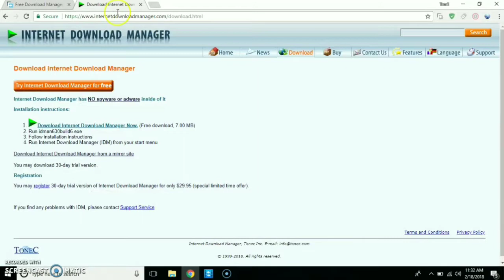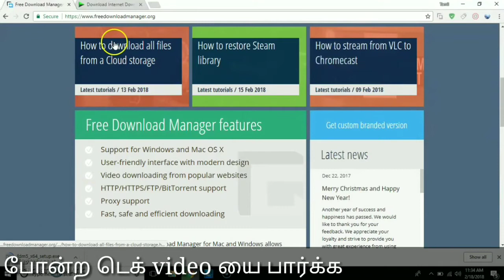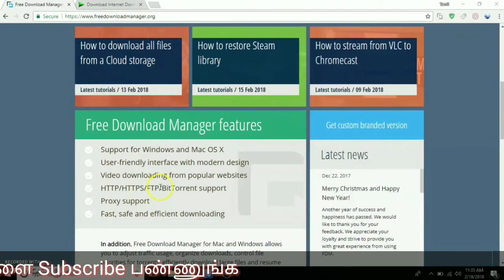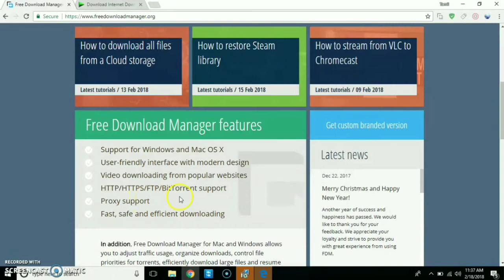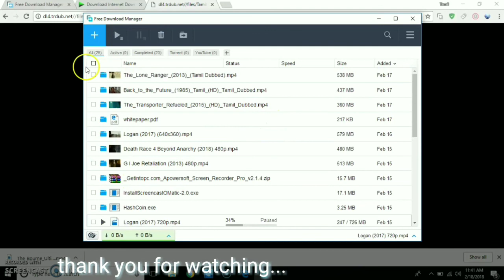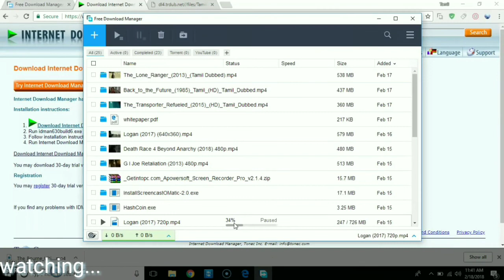Best Download Manager for PC/Laptop | Download Any File